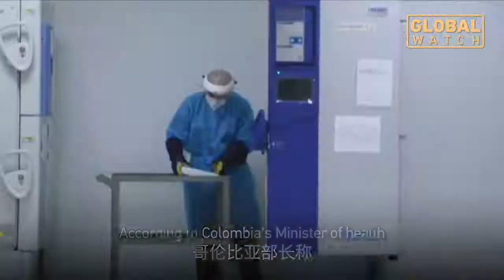China’s Sinovac vaccine has arrived in Colombia｜中国疫苗运抵哥伦比亚 45000剂将送往亚马孙雨林原始部落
当地时间20日，首批中国科兴新冠肺炎疫苗运抵哥伦比亚首都波哥大。哥伦比亚总统杜克欢迎中国疫苗顺利抵哥。该国卫生部长表示，出于对在巴西发现的新冠病毒变种的担忧，此批疫苗中将有45000剂疫苗被送往亚马逊雨林地区。剩余的剂量将为一线医护人员和80岁以上的老人接种。

A batch of nearly 200,000 doses of China’s Sinovac vaccine has arrived in Colombia, and 45,000 of them will be send to the country’s Amazon rainforest. The rest of the doses will be used to vaccinate frontline health care workers, and for those over the age of 80. Michelle Begue reports.